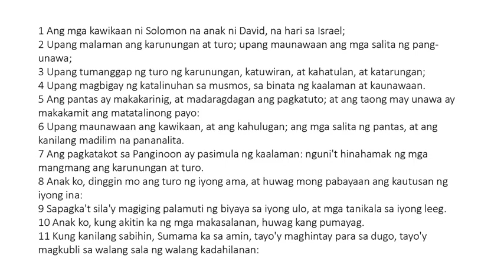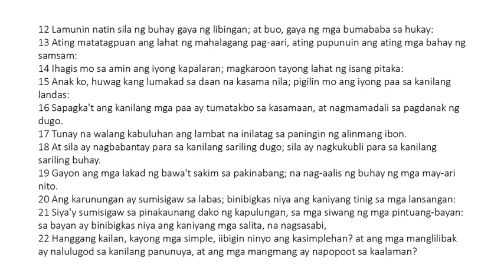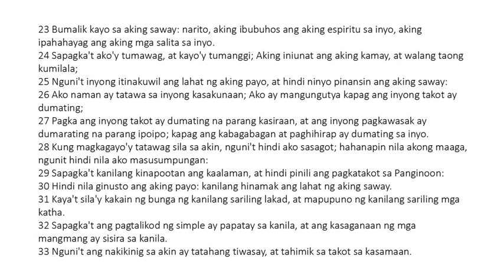Ang mga Kawikaan ni Solomon - Chapter 1